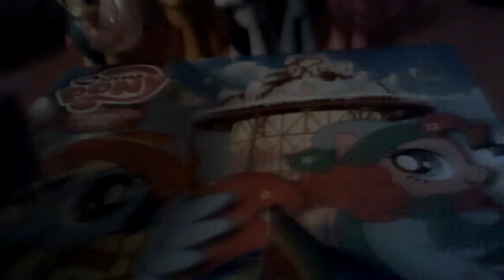Mlp advent calendar ep 1